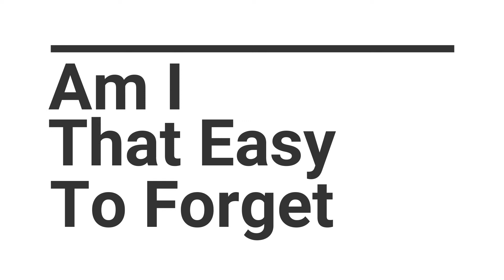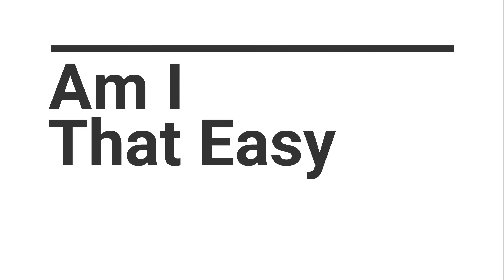Am I That Easy To Forget (Engelbert Humperdinck ) Saxophone Cover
forget.mp4